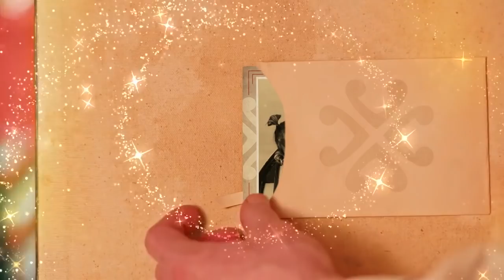Santa's special message for Mila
Here’s the deal Mila; I watched your video and here’s one for you.